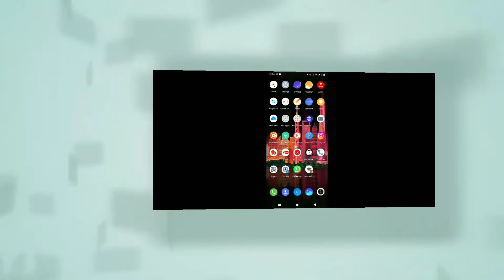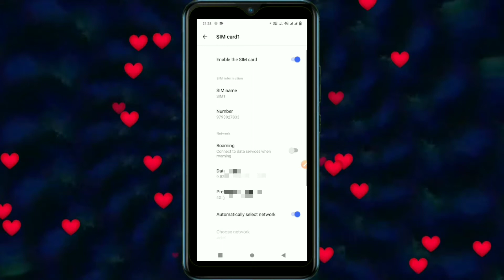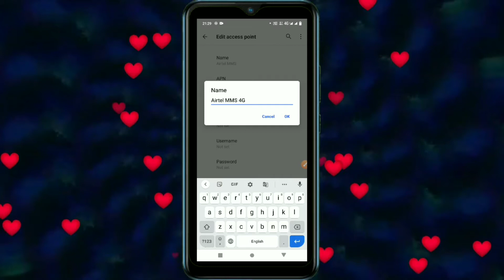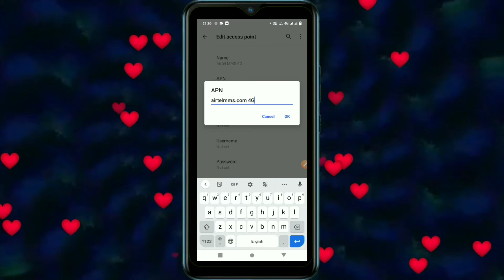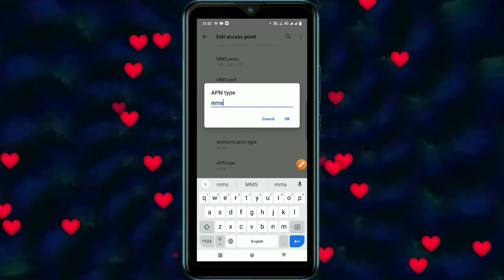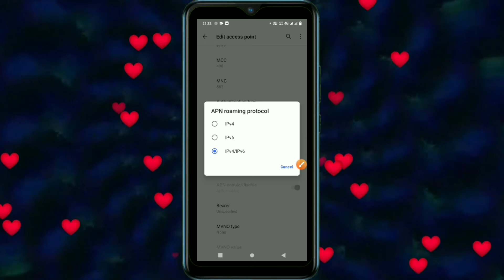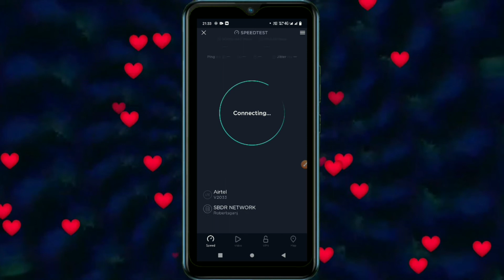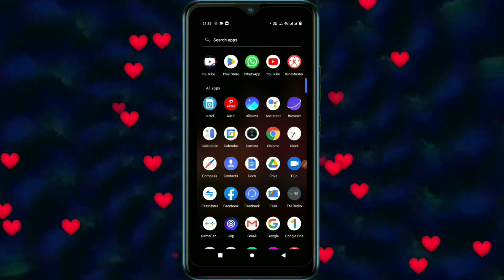Mobile इंटरनेट बहुत जल्दी खत्म हो जाता है तो ये सेटिंग ऑन करो और फिर देखो कमाल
1GB रात दिन चलाओ - jio data jaldi khatam ho jata hai | net jaldi khatam ho jata hai to kya kar

Aj ke is video me maine bataya huya hai ki
अब दूसरो की कॉल सीघे सुने अपने मोबाइल मे /dusre ka call kaise sune

👉👉हर प्रकार की technical Video, youtube tips  और Youtube Tutorial पाने के लिए जुड सकते हैं हमारे channel " Shani patel techs " मे |

नमस्कार दोस्तों आपको स्वागत मेरा चैनल  "shani patel techs"👍मे आप मेरे 🔔🔔🔔👍👍👍
क्योकी हम अपने चैनल पर, 👍👍 Technology, Mobile Technology, online earning, earn money 👍 online, irctc, Tickets booking, mobile unboxing, Etc.  के बारे मे विडियो अपलोड करते रहता हूं तो कोइ विडियो  Miss  न  कर पाये

Dosto is video main maine aapko jio data jaldi khatam ho jata hai aur aap jio net pure din se raat tak nhi chala pate hain to is video me aapko bahut sare settings ke bare me bataya hu jisko aapko band karna h aur fir aap apne jio net ko bahut jyada der tak chala payenge to agar aap bhi jio data jaldi khatam hone se pareshan ho to video ko pura jarur dekhiye.

1. net jaldi khatam ho jata hai to kya kare.
2. internet jaldi khatam ho jata hai.
3. mobile data jaldi khatam ho jata hai.
4. data jaldi khatam ho jata hai kya kare.
5. internet jaldi khatam na ho.
6. jio data jaldi khatam ho jata hai.
7. jio ka data jaldi khatam ho jata hai.
8. net jaldi khatam ho jata hai to kya kare jio.
9. net data jaldi khtam na ho,net jaldi khatam ho jata hai.
10. jio net jaldi khatam ho jata hai.
11. data jaldi khatam ho jata hai.
12. mb data jaldi khatam ho jata hai kya kare.
13. net jaldi khatam ho jata hai to kya kare.
14. net jaldi khatam ho jata hai to kya kare jio.
15. data jaldi khatam ho jata hai kya kare.
16. internet jaldi khatam ho jata hai.
17. mobile data jaldi khatam ho jata hai.
18. jio data jaldi khatam ho jata hai.
19. mb data jaldi khatam ho jata hai kya kare.
20. internet bahut jaldi khatam ho jata hai kya kare.
21. internet jaldi khatam ho jata hai to kya kare.
22. internet jaldi khatam na ho.
23. jio ka data jaldi khatam ho jata hai.
24. net data jaldi khtam na ho.

Request...🙏🙏🙏...